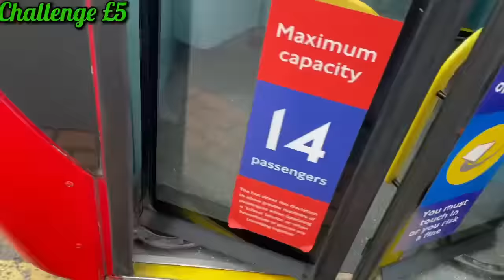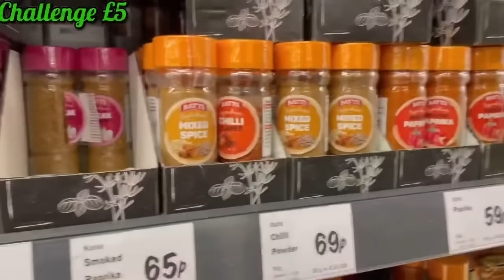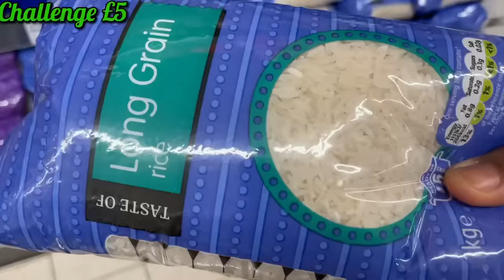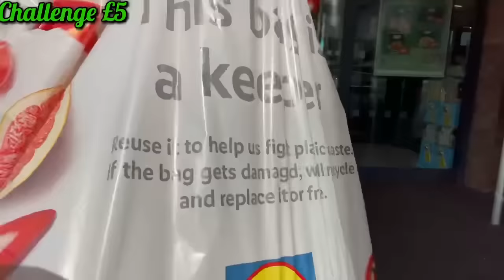Recette à £5